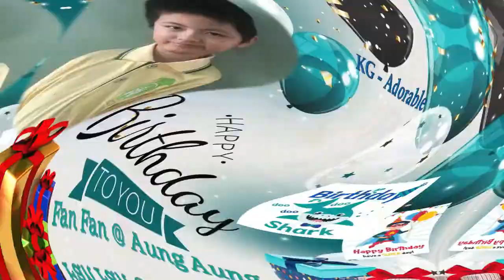Happy birthday November Born